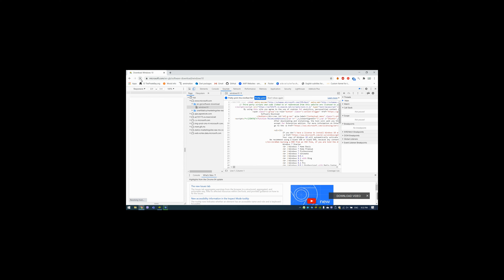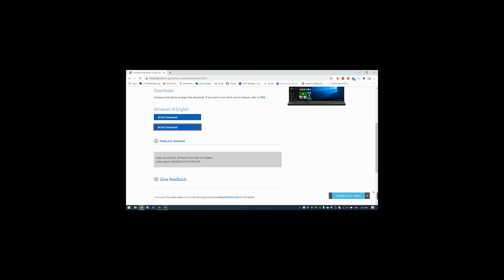Download Win 10 iso from Microsoft(official) link